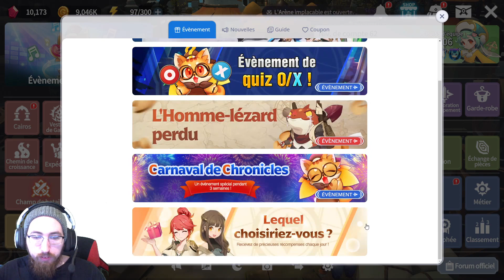Event monter le beat ! dois-je le faire où non ?